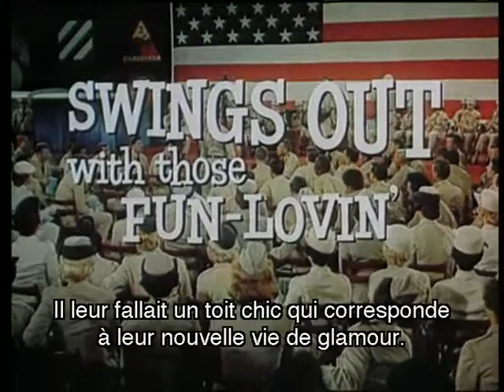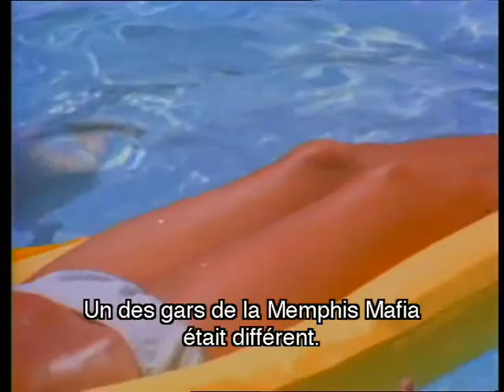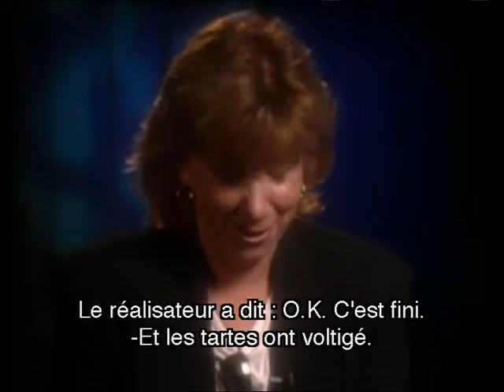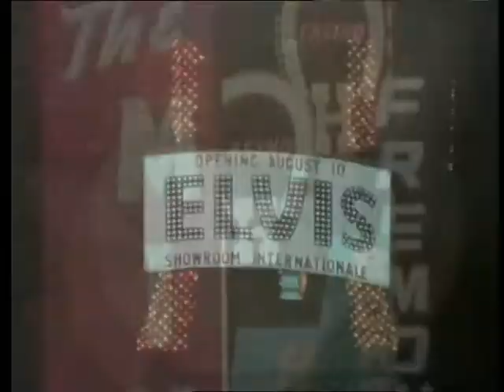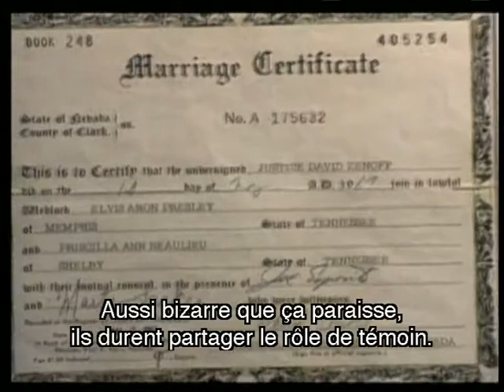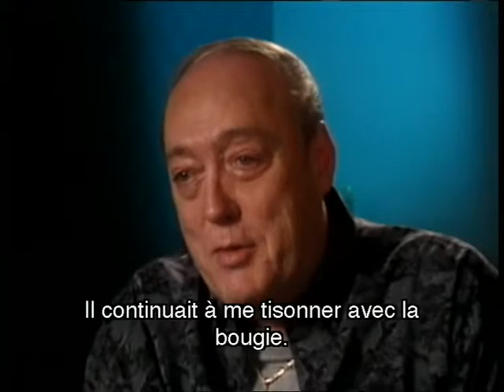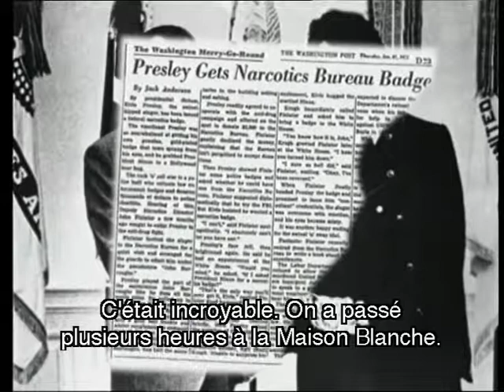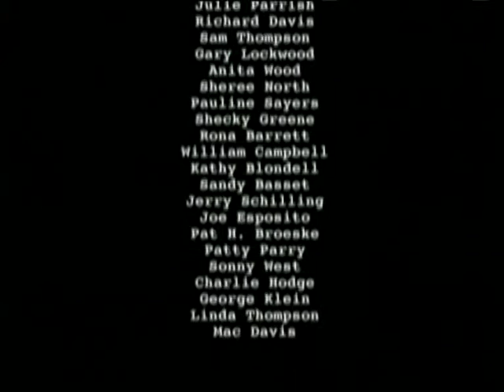The Memphis Mafia